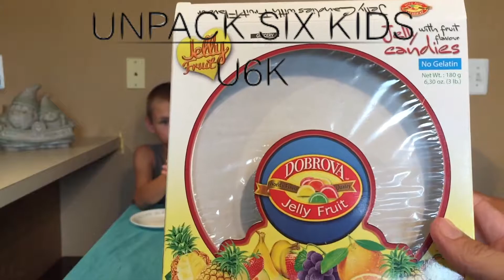Welcome back Alexander & Candy Review With Unpack Six Kids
Candy Review & Welcome back Alexander With Unpack Six Kids
Great candy and Alexander will have to rest his voice